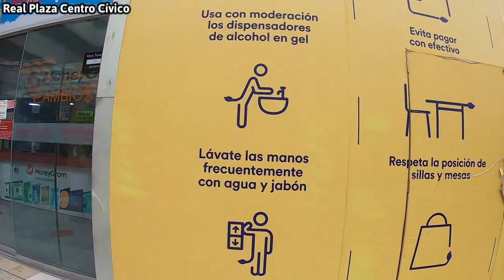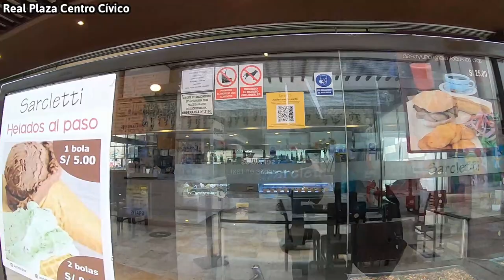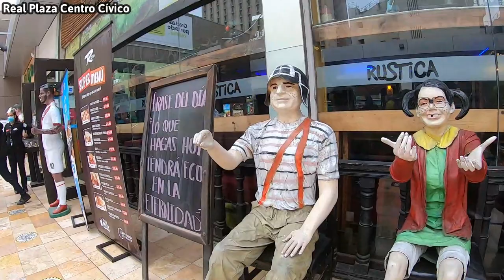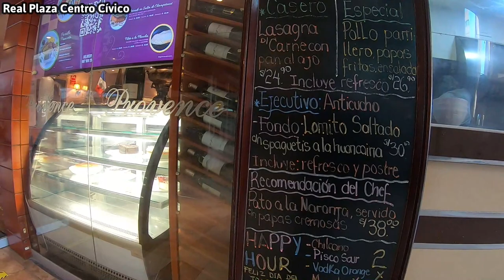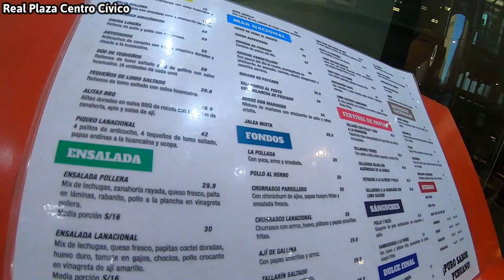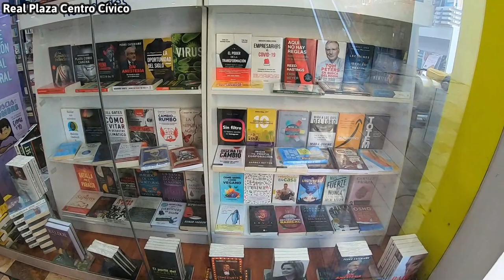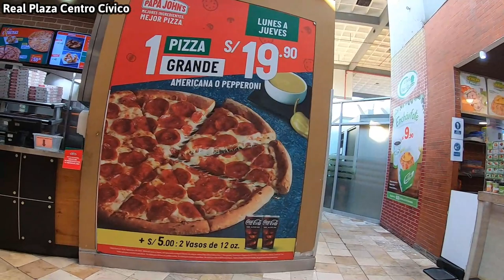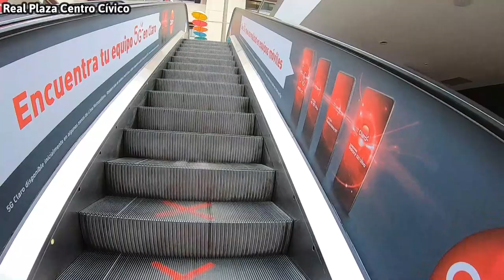Asi esta el REAL PLAZA CENTRO CIVICO Centro de Lima SABADO 8 DE MAYO 2021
Apoya el canal a seguir creciendo con tu suscripción, like, comentario, etc.
AltoEnVideos es un canal para disfrutar, entretenerse y conocer nuestra querida ciudad de Lima.

El Centro Cívico de Lima es un conjunto arquitectónico ubicado en el distrito de Lima, en el terreno que antes ocupaba la Penitenciaría de Lima (conocida como El Panóptico). Fue proyectado con la intención de convertirse en un hito cívico-urbanístico para la ciudad, albergando oficinas del Estado, un hotel y un centro de convenciones. Su construcción comenzó en 1970 y culminó en 1977 con la inauguración de la torre principal del complejo, la cual fue el edificio más alto del Perú durante 34 años hasta la construcción del Hotel Westin en el distrito de San Isidro.

Arquitectura
El estilo arquitectónico es brutalista (corriente caracterizada por dejar expuestos los materiales de construcción, en este caso el concreto), una corriente en boga en la arquitectura peruana de ese tiempo, la cual da la impresión de rigidez y firmeza al complejo. El edificio principal del Centro Cívico de Lima tiene 33 pisos y 117 metros de altura (34 pisos y 122 metros desde la plaza central del complejo que se encuentra bajo el nivel de calle).​ El proyecto también incluyó una torre hotelera, el Sheraton Lima Hotel & Convention Center, que fue inaugurado en 1973.

Historia
El Centro Cívico fue una idea original del primer gobierno del arquitecto Fernando Belaúnde Terry, concebido en el año 1966. Posteriormente, tras el golpe de estado del gobierno militar de Juan Velasco Alvarado, se llevó a cabo la construcción. En un inicio llegó a albergar un gran número de oficinas y dependencias del Estado, convirtiéndose en un importante centro de actividad en la ciudad. Sin embargo, tras los sucesos del saqueo de Lima del 5 de febrero de 1975 (Limazo), las instalaciones sufrieron un gran daño, al incendiarse parte de éste y sufrir destrozos, más que todo en los edificios adyacentes a la torre principal (ya que ésta aún se encontraba en construcción).

Fue la última obra emblemática erigida en el centro histórico de Lima antes de la llegada de los años noventa. A mediados del 2008, se llevó a cabo una remodelación total del complejo, para ser reinaugurado como centro comercial. El acabado brutalista de los edificios del Centro Cívico desapareció con la remodelación, al pintarse las paredes y cubrirlas con acabados sintéticos.

Concesión
El 27 de agosto de 2007, la compañía Urbi. Propiedades, el brazo inmobiliario del Grupo Interbank, ganó la concesión por treinta años del Centro Cívico de Lima, luego que fuera el único en presentarse al concurso. Esto dio inicio a la construcción del Centro Comercial Real Plaza Centro Cívico, el cual alberga un gran número de tiendas retail, un supermercado, agencias bancarias, patio de comidas, salas de cine, área de juegos mecánicos para niños, entre otros servicios. La inversión superó los 45 millones de dólares, y actualmente es uno de los puntos más concurridos del Centro de Lima, el cual revalorizó las propiedades que se encuentran alrededor, sumado a la conexión directa con la Estación Central del Metropolitano.